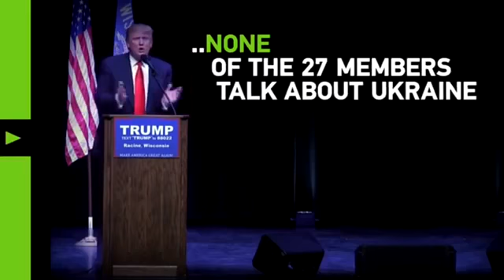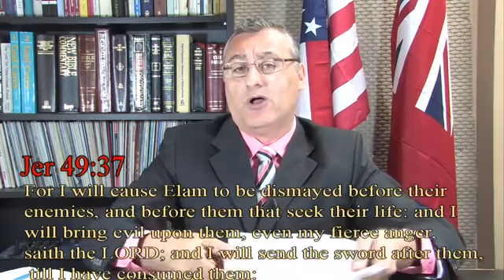The Watchman Program-Elam (Poland, Serbs & Croats) in Bible Prophecy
Elam in Bible Prophecy. In this intriguing video, we delve into the fascinating topic of "(Poland, Serbs & Croats) in Bible Prophecy". Join us as we uncover the significance of these nations in the context of end times prophecy. From ancient scriptures to modern day events, we explore the connections and clues that point to the role of Poland, Serbs, and Croats in the unfolding of future events. Don't miss out on this eye-opening discussion that sheds light on a lesser-known aspect of biblical prophecy.

*Addresses shown are no longer valid